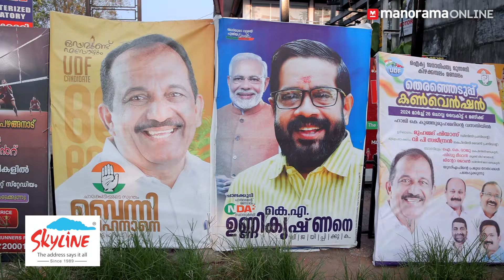ചാലക്കുടിയിലെ വോട്ടുവർത്തമാനം | Vote on Wheels @ Chalakkudy | General Election 2024 |Manorama Online